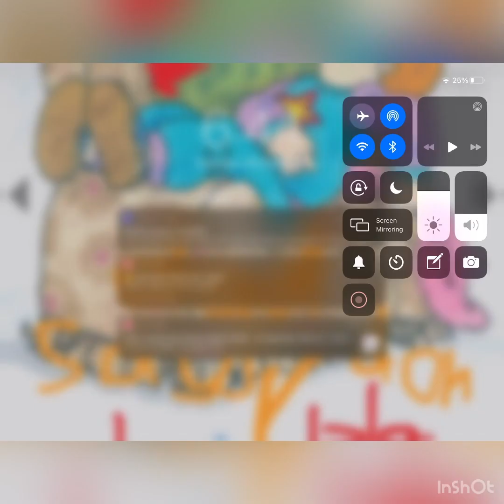A hack and My secret base in town of mincraft